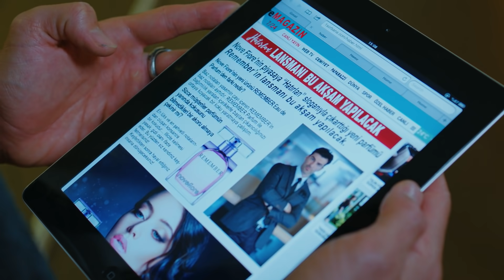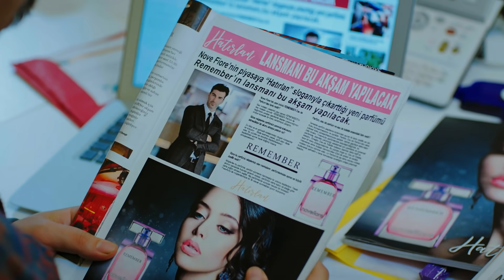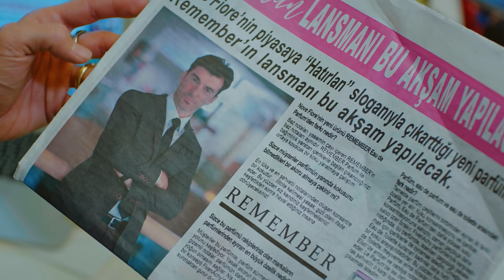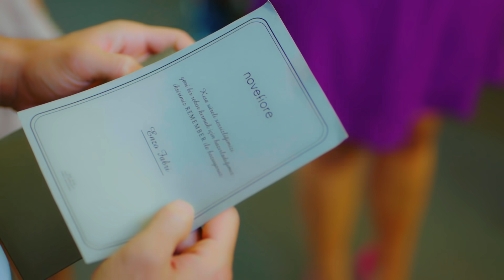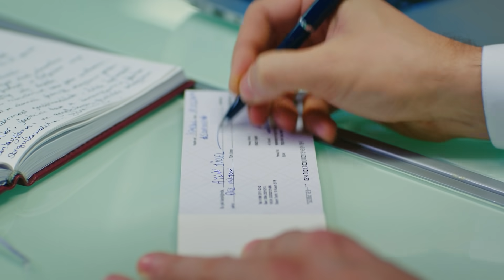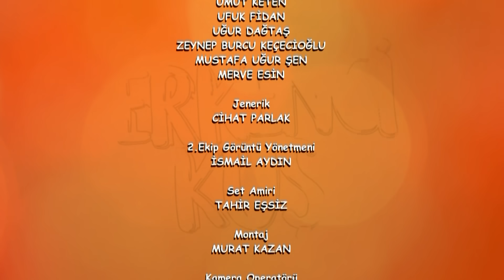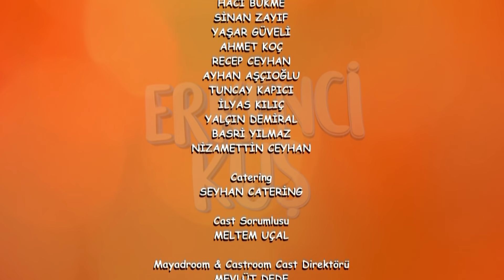Pájaro soñador - Capitulo 89 (Audio Español) | Erkenci Kuş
Producción: Gold Film
Productor: Faruk Turgut
Director: Çağrı Bayrak
Guión: Ayşe Kutlu Üner

Emitir:
Sanem Aydın: Demet Özdemir
Can Divit: Can Yaman
Leyla Aydın: Öznur Serçeler
Mevkibe Aydın: Özlem Tokaslan
Nihat Aydın: Berat Yenilmez
Emre Divit: Birand Tunca
Ayhan Işık: Ceren Taşçı
Muzaffer Kaya (Zebercet): Cihan Ercan
Deren Keskin: Tuğçe Kumral
Cengiz Özdemir (Ceycey): Anıl Çelik
Güliz Yıldırım: Sibel Şişman
Osman Işık: Ali Yağcı